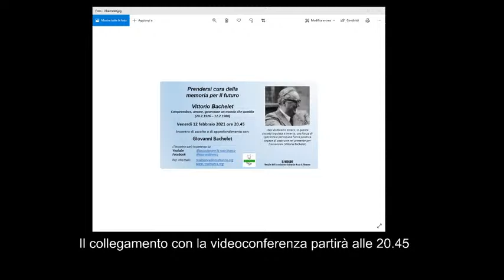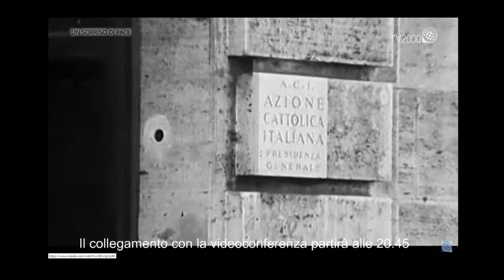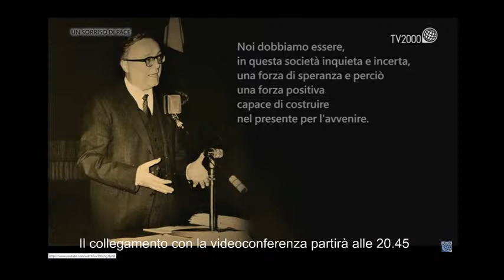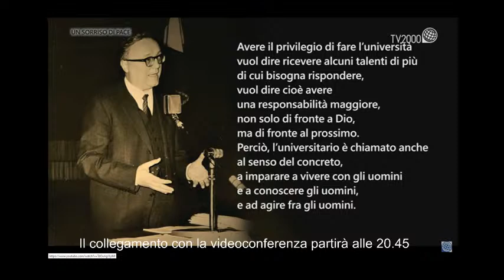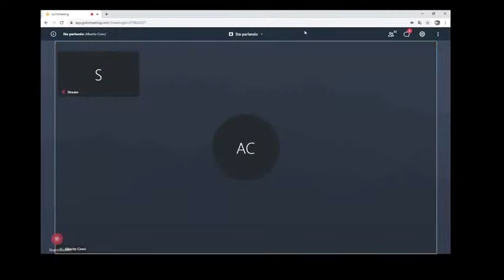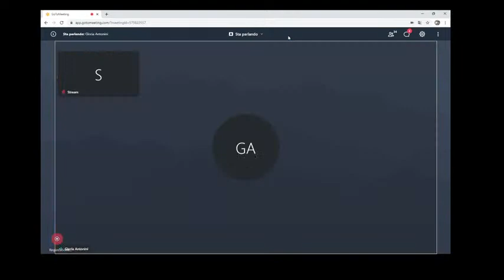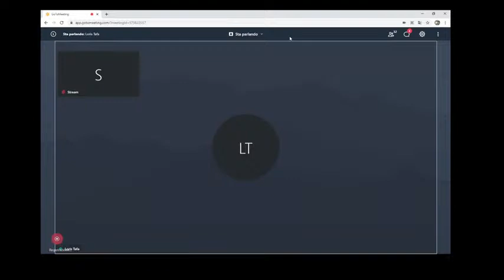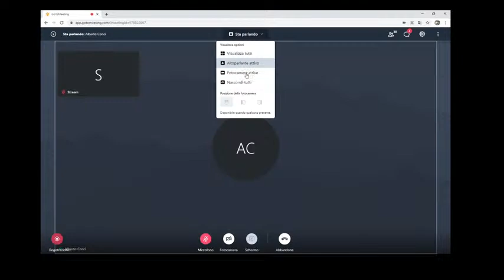Prendersi cura della memoria per il futuro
Vittorio Bachelet
Comprendere, amare, governare un mondo che cambia

Incontro di ascolto e di approfondimento con
Giovanni Bachelet